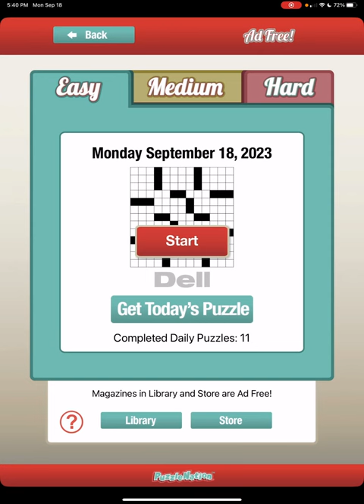Dell Crossword Puzzle for Monday September 18, 2023 in Easy Mode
I will walk you through the puzzle with explanations of the hints and answers.